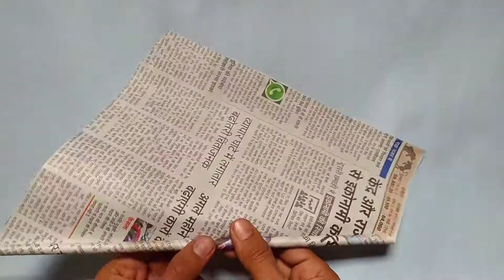how to make A Cardboard Firki | best out of wast | DIY Firki at home | Cardboard crafts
how to make a cardboard Firki at home : Cardboard craft : DIY paper